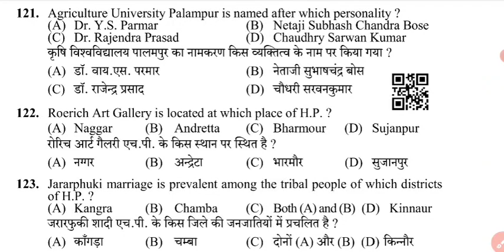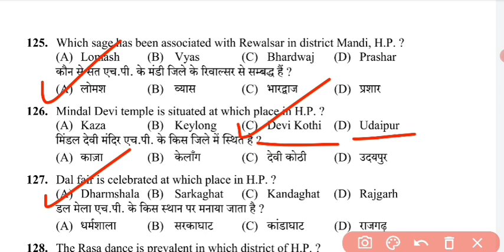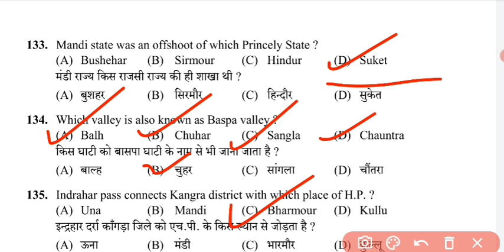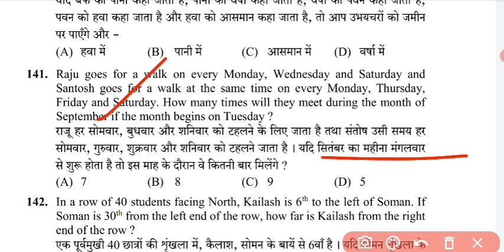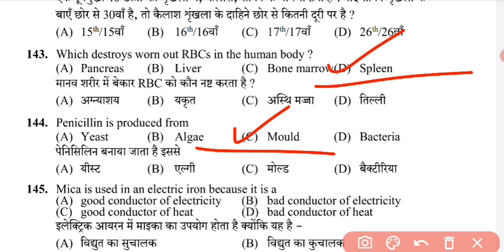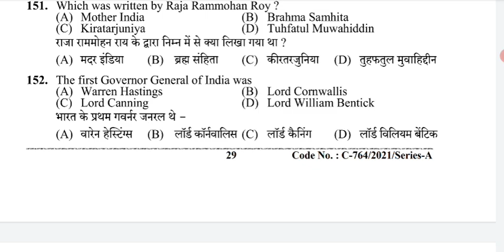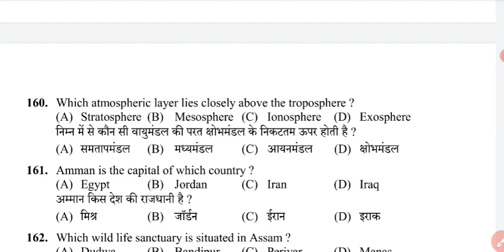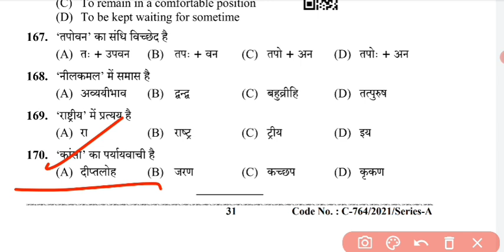Secretariat Clerk preparation // Secretariat Clerk 962 // Hpssc previous year question, JOA IT 965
HP Secretariat Clerk Recruitment
@Jani Talks    @HP Competitive Exams